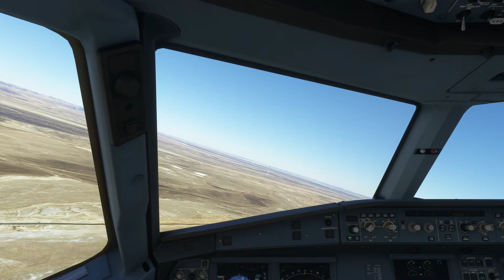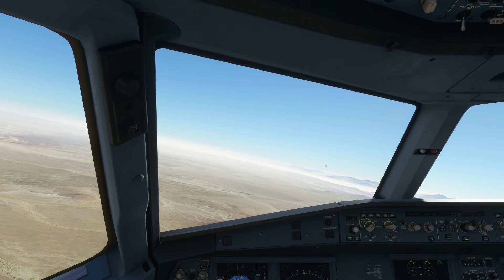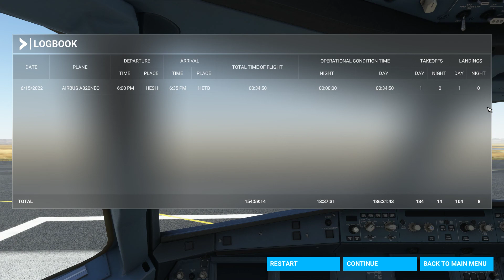Egypt air flying